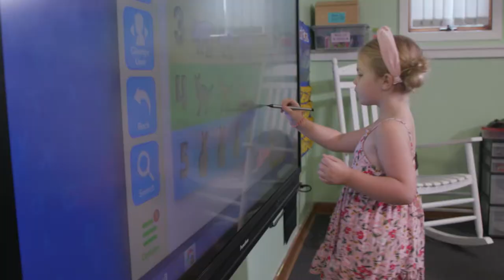Ohio is bridging the digital divide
Internet access is critical to providing opportunities, innovation and connections. By expanding internet access to 1 million Ohioans who can't currently get online, Ohio is connecting students, businesses, healthcare providers and communities.